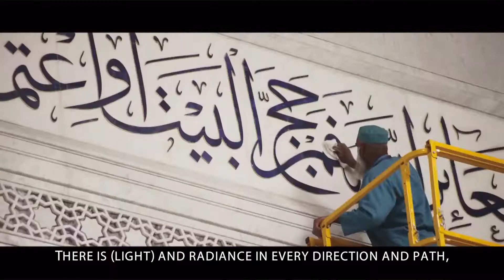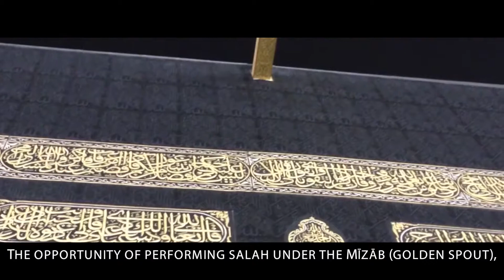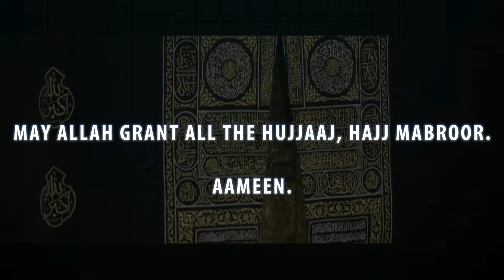Hajj Mubarak best ever